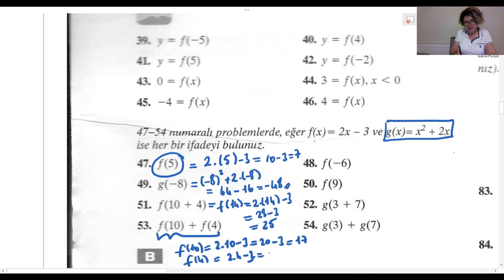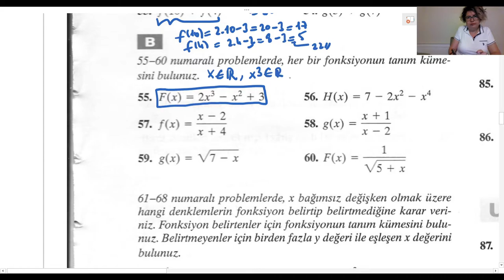Alıştırmalar 2-1 2 .Bölüm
GENEL MATEMATİK İşletme, İktisat, Yaşam ve Sosyal Bilimler İçin /
Mond A. BARNETT - Michael R. ZIEGLER - Karl E. BYLEEN, PEARSON Nobel Yayınevi
Sayfa 54 Fonksiyon ve Grafikler Alıştırmlar 2-1 2. Bölüm